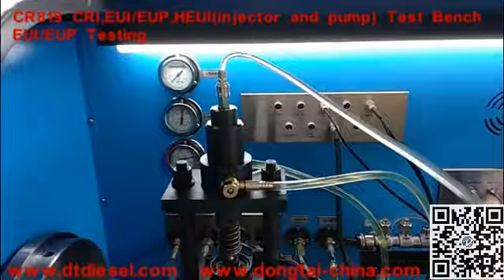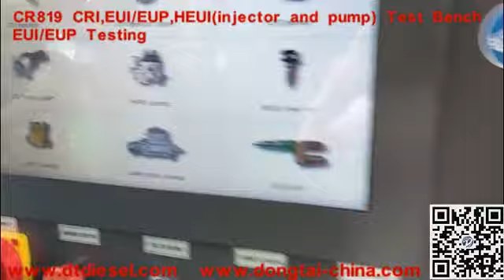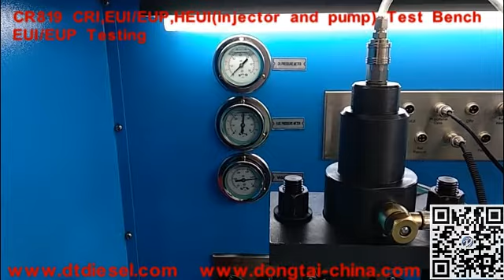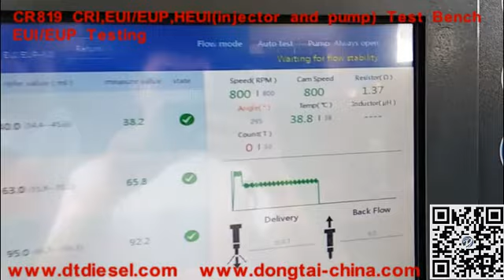CR 819 common rail test bench TEST EUI EUP Injector